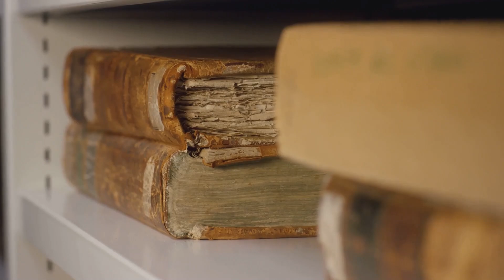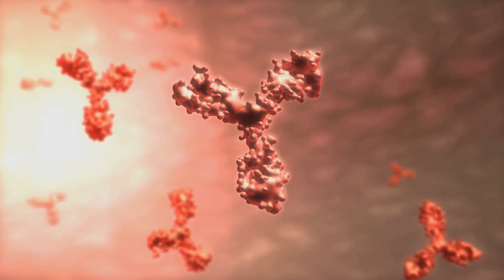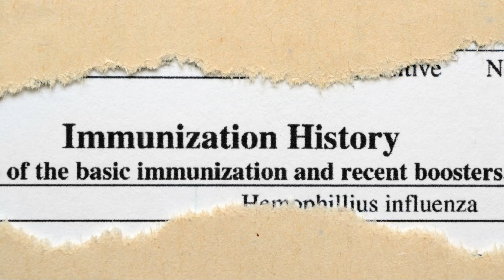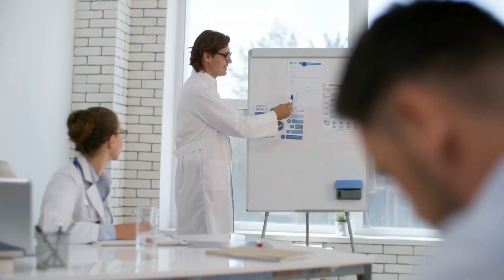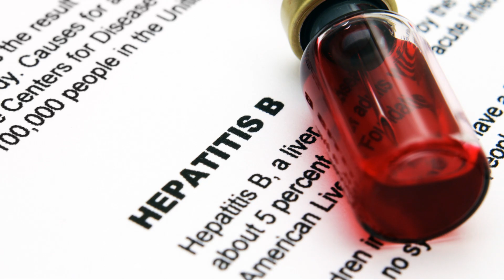Vaccines: From Jenner to Modern Medicine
Explore the fascinating journey of vaccines in our latest video, "Vaccines: From Jenner to Modern Medicine." Discover how Edward Jenner's groundbreaking smallpox vaccine paved the way for the development of modern immunization practices. We’ll delve into the science behind vaccines, how they work, and their crucial role in public health throughout history.

Join us as we highlight key milestones, from early inoculation methods to the latest innovations in vaccine technology. This engaging 10-minute video is perfect for anyone interested in health, science, and the incredible strides made in preventing diseases.

OUTLINE:
00:00:00
Jenner's Gift to the World

00:01:18
A Primer on Immune System Training

00:02:32
Innate Immunity

00:03:05
The Body's Memory Bank for Fighting Disease

00:03:31
Weakened Pathogens, Powerful Protection

00:04:58
Safe and Effective, But Sometimes Needing Boosters

00:06:11
Precision Targeting for a Focused Immune Response

00:07:33
The Cutting Edge of Vaccine Technology

00:08:56
A Triumph of Public Health